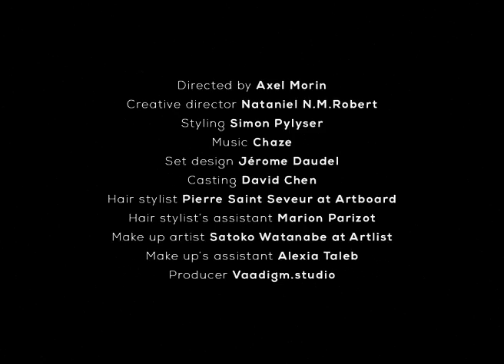Boycott Magazine 05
Ratner, Alexis, Aliou, Hugo, Sasha, Sholto
wears Saint Laurent by Anthony Vaccarello

Film Axel Morin
Creative direction Nataniel NM.Robert
Styling Simon Pylyser
Casting director David Chen
Ratner at Elite Paris
Aliou at 16Men
Hugo at 16Men
Sasha at Premium Models
Sholto at Premium Models
Hair stylist Pierre Saint Sever at Artboard
Make up artist Satoko Watanabe at Artlist
Hair stylist’s assistant Marion Parizot
Make up artist’s assistant Alexia Taleb
Set designer Jérome Daudel